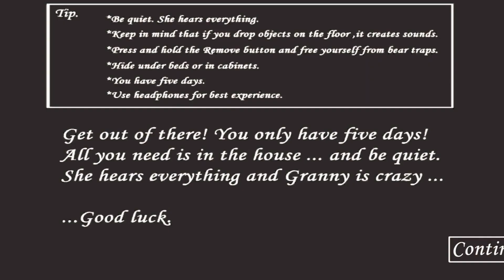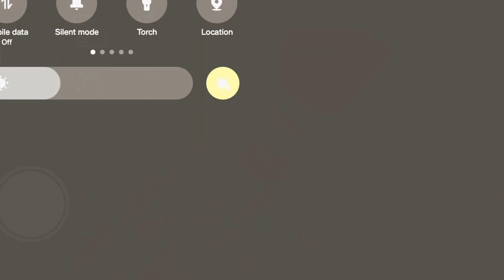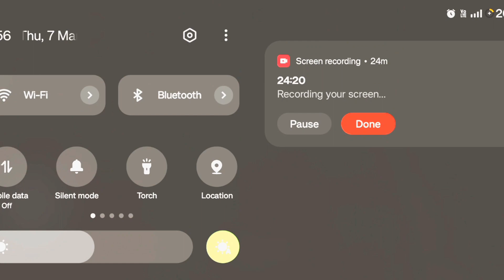SEWER ESCAPE IN GRANNY REVEMP (Granny & Granpa in the house) .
granny
granny granny
granny game